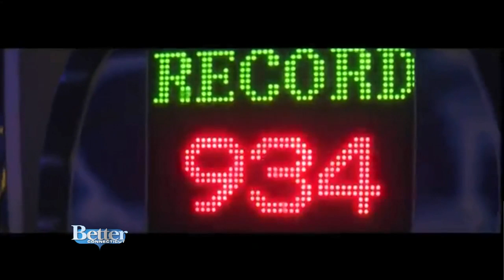The Push-up Test, Jonas Brothers Reunion, and New Budweiser Commercial